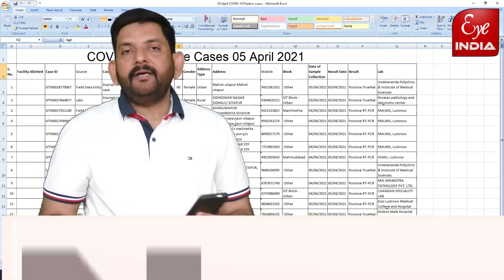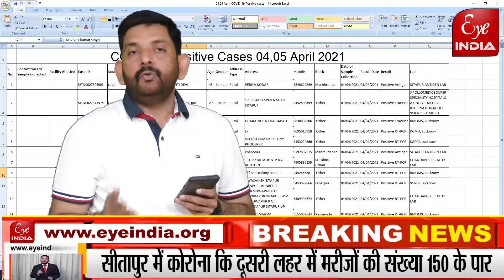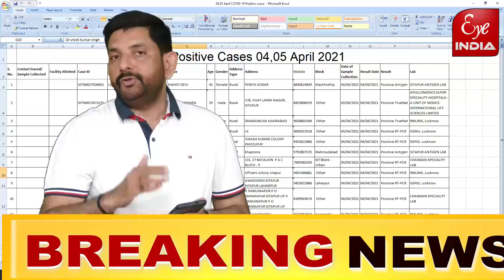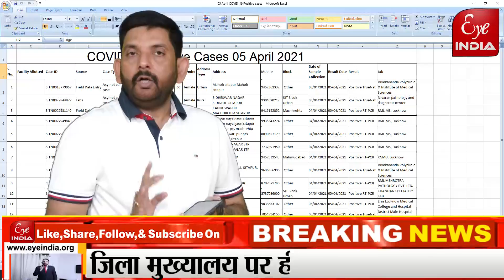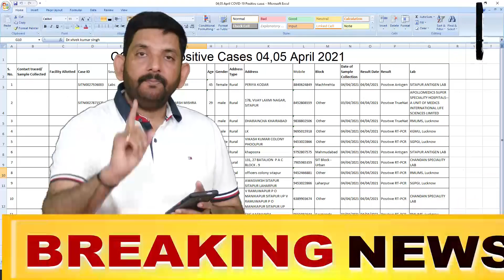कोरोना कि दूसरी लहर में मौतों का आंकड़ा हुआ 3